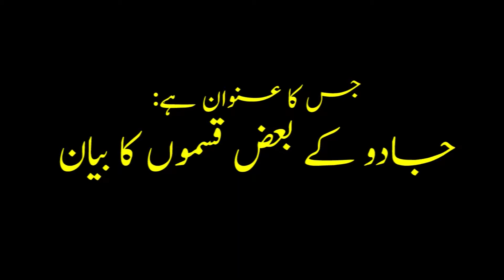17_ jadu ke baaz qismon ka bayan